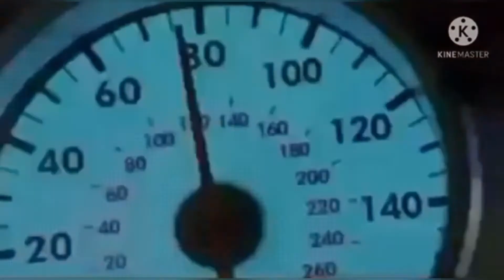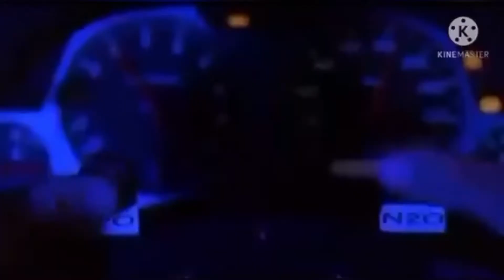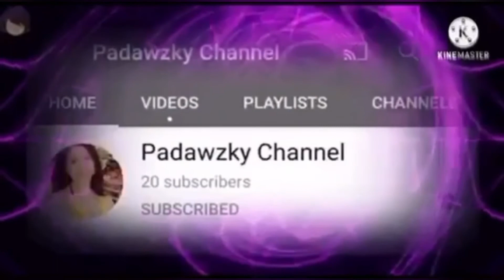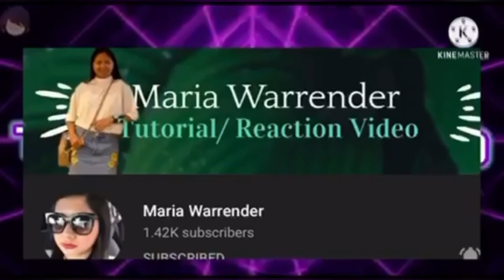MiDNIGHT ROAD TRIP in SAUDI ARABIA...CHIEF2TEK OFFICIAL